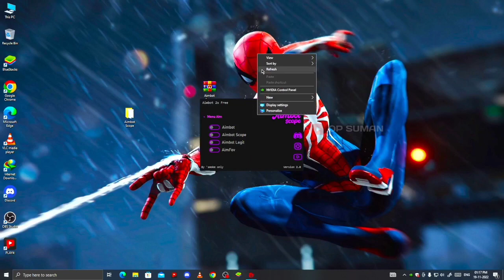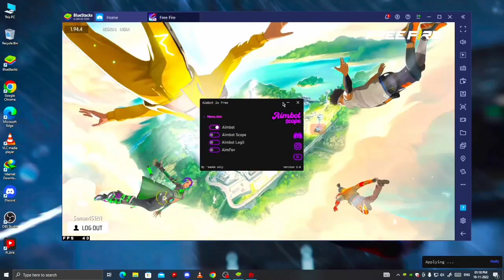OB37 NEW PC PANLE H*CK | FAKE DAMAG FIXED 🔥🔥 | HACK FREE FIRE HEADSHOT 😈😈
Don't Skip Video Mein Password Hai

ff panel hack mobile
panel
ff hack
headshot hack
mobile panel
mobile panel
hack free fire
ff panel hack
panel hack
mobile panel free fire
spg 999
hack ff
free fire mobile panel
mobile panel hack free fire
free fire headshot panel
new hack
panel hack free fire mobile download
spg ff 999
headshot app
headshot panel
Pc panel hack free fire
Pc antiban panel hack
New update pc panel
Ob37 new pc panle hack
paid hack free fire

TAG IGNORE

 cheat engine
 axel ff
 how to use panel in free fire
 panel
 panel hack freefire
 panelff
 downloadpanel
 panel mobile+pc
 freefire new events
 freefirebrazil
 free fire bd
 freefire pc
 regedit freefire pc
 bluestarks 5
 download panel
 emulator bypass
 comboxereca
 panel
 neonxpro
regedit free fire mobile no recoil, how to improve accuracy in ff, how to give all red numbers in ff, how to give more headshots in ff, bluestacks 4 headshot settings, bluestacks 5 headshot settings without gaming mouse, bluestacks 5 x y sensitivity,